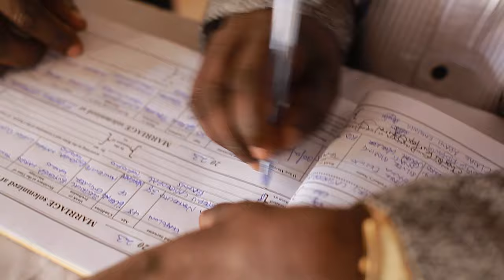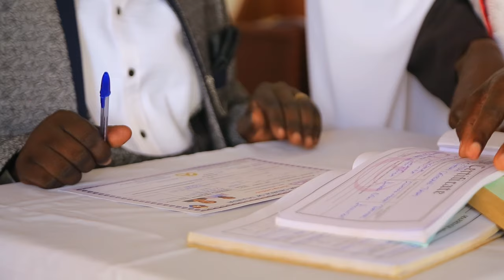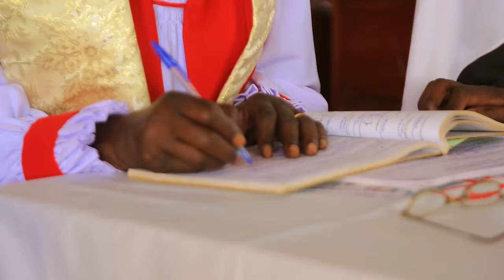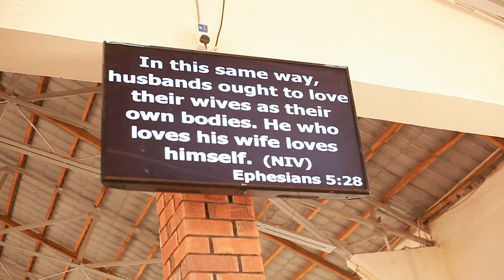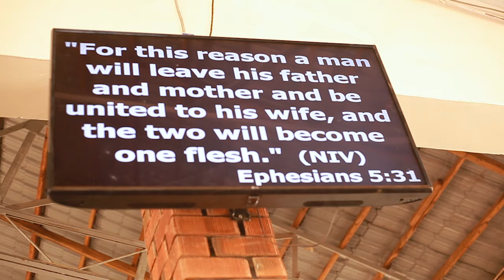Peter + Miria Wedding Part A